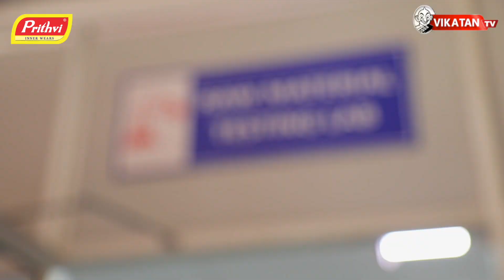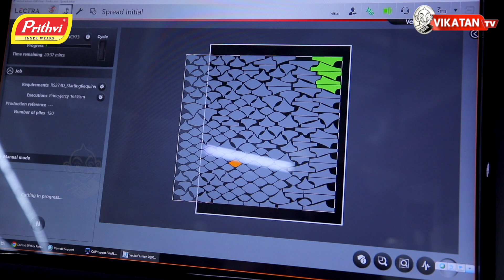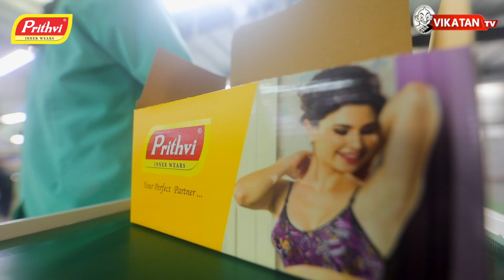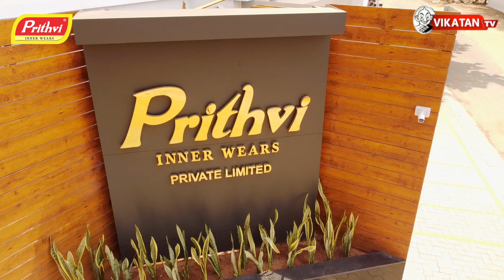Prithvi innerwears Pvt Ltd Corporate Video